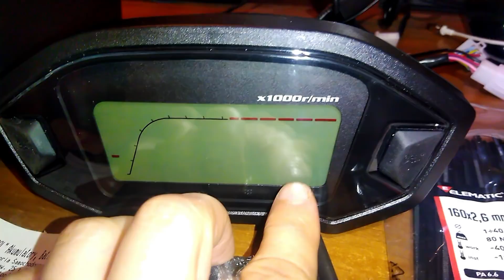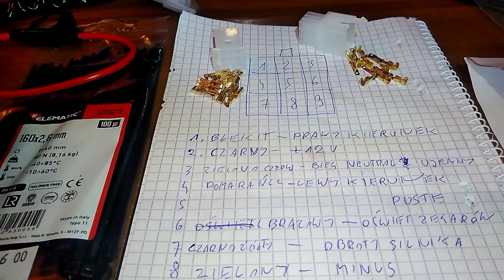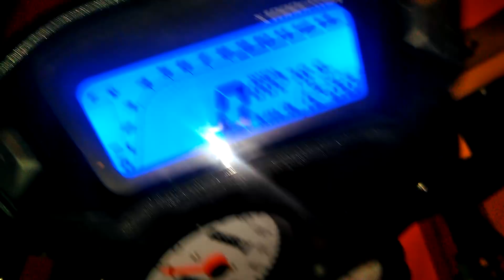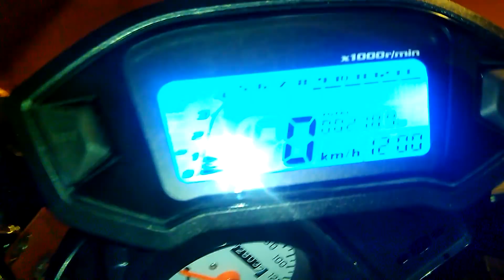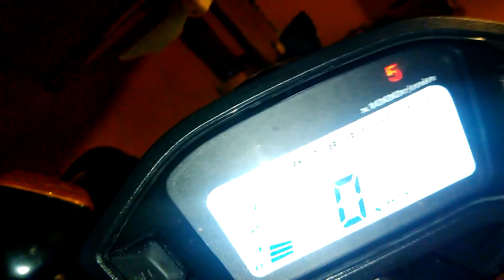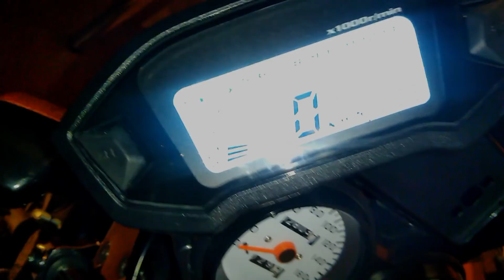Romet K 125 pierwsze testy licznika elektronicznego.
Pierwsza faza adaptacji licznika elektronicznego do Rometa K 125 zakończona sukcesem . Licznik podłączony na krótko po zmianie kostki z żeńskiej na męską a także zostały uporządkowane piny pod instalację Rometa